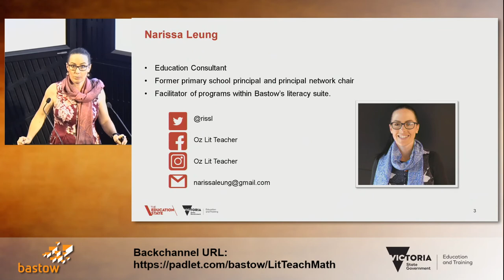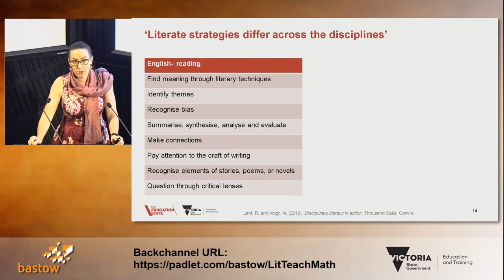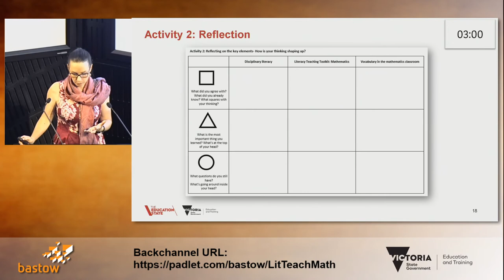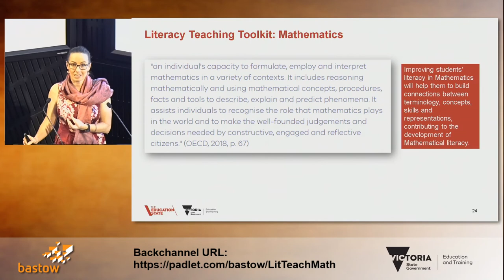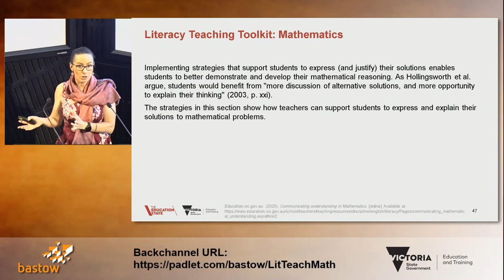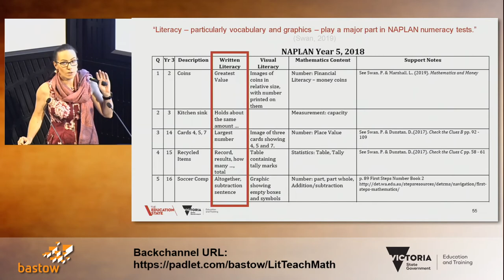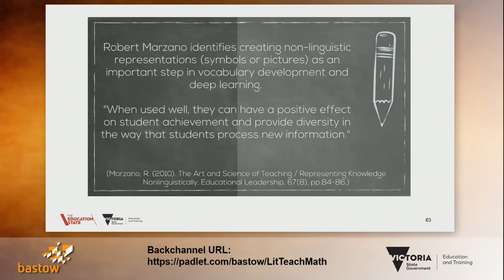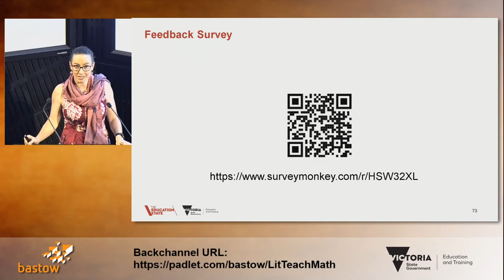Literacy Teaching Toolkit 7-10: Mathematics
This webinar introduces the Department’s Literacy Teaching Toolkit Levels 7 – 10 content to help teachers incorporate the literacy of Maths into their day-to-day teaching.